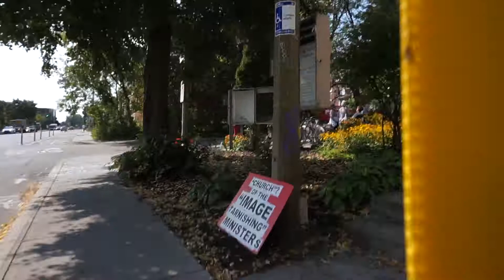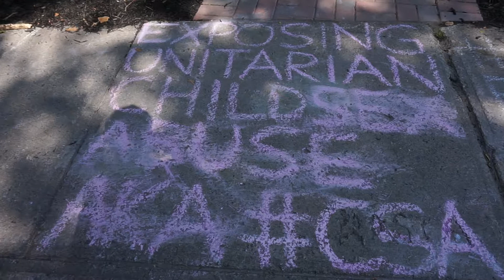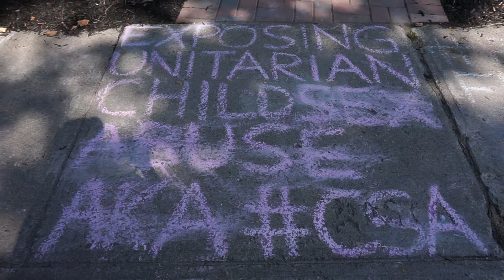Unitarian Church of Montreal Protest Sunday September 17 2017 00007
Unitarian Church of Montreal Protest Sunday September 17 2017